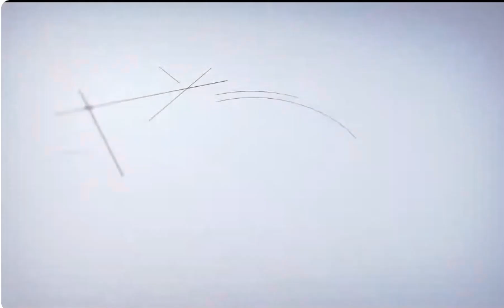Automatic Solar Module Packaging Line Solutions solar module manufacturing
Automatic Solar Module Packaging Line

Auto Strapping
Auto Wrapping
Auto Laminating
Auto Casing and Boxing

Complete movement automatically system driven to achieve solar module packing